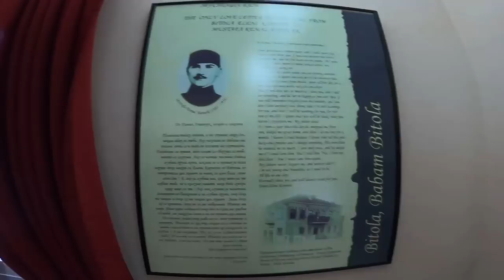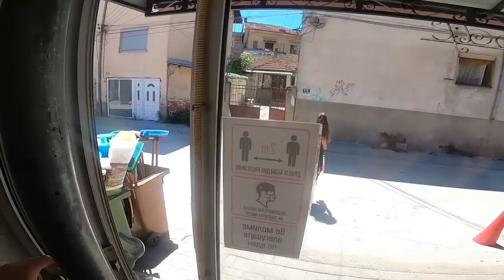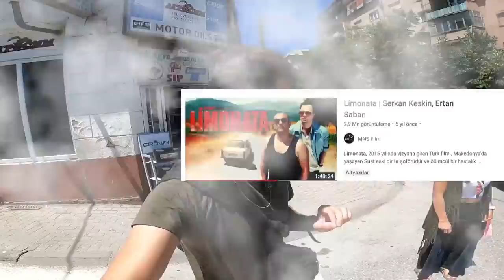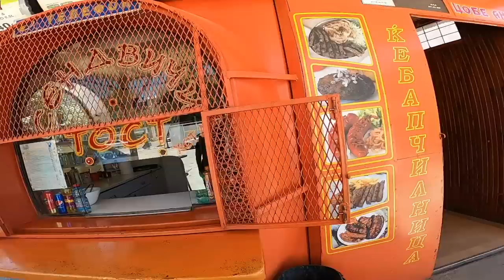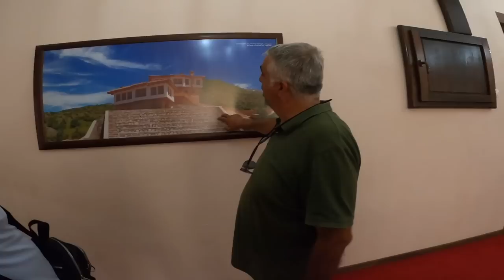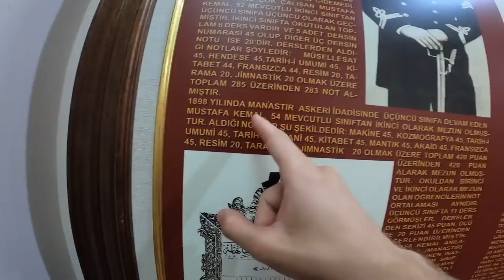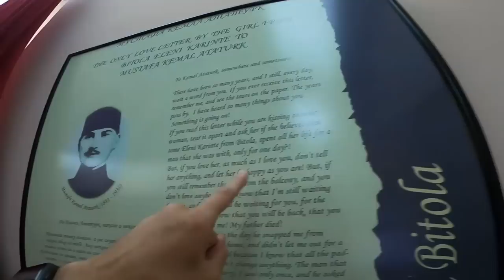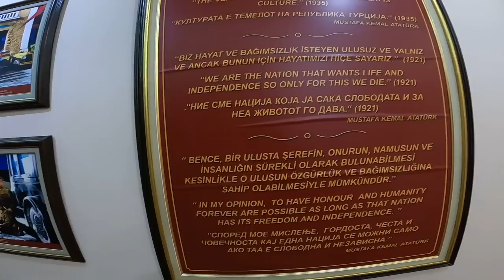Atatürk'ün Şehri, Manastır Yerel Pazarını Geziyoruz !(Makedonya)-167 🇲🇰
Makedonya Manastır Şehri Mustafa Kemal Atatürk’ün de askeri eğitimini aldığı Manastır Askeri İdadisi'nin olduğu şehirdedir. Makedonya'nın en büyük ikinci şehri olan Bitola şehrinde ilginç yerel pazarları geziyoruz. Ali Atay, Serkan Keskin ve Ertan Saban'nın Limonata filmi de bu şehirde çekilmiştir.

Atatürk'ün Şehri, Manastır Yerel Pazarını Geziyoruz !(Makedonya)

Selamlar ben Arda Pazır